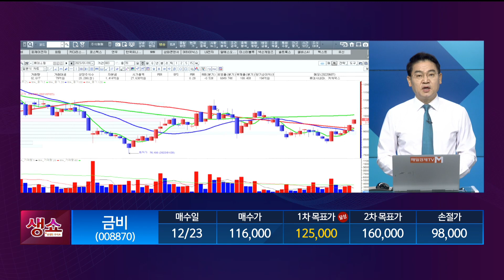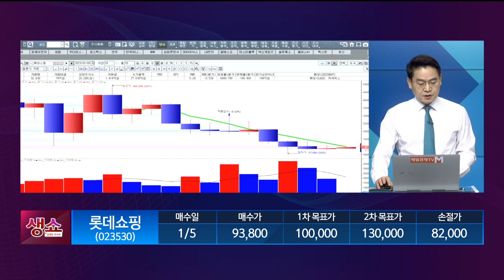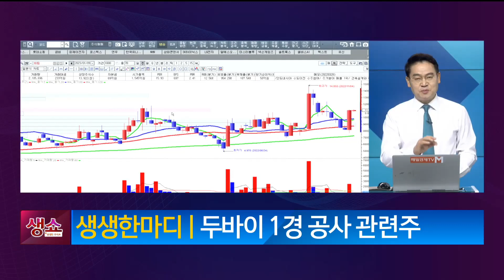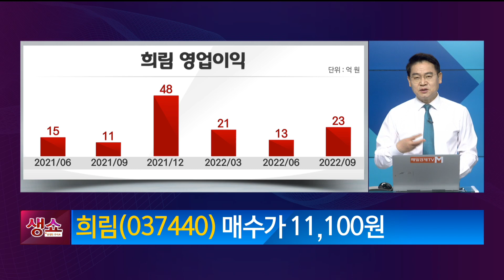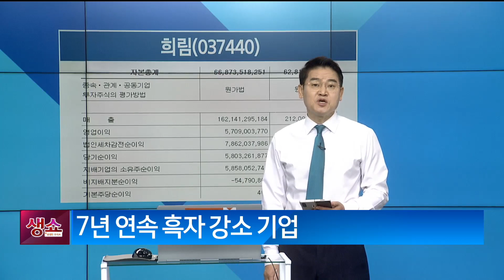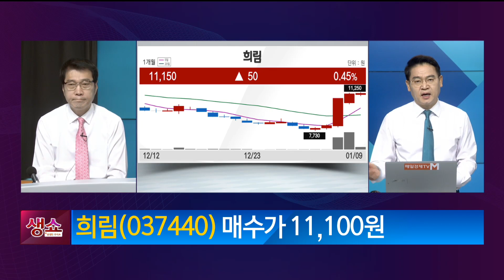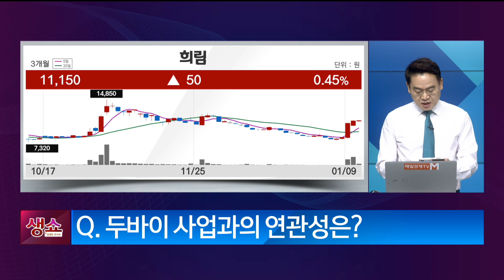[생쇼 종목추천] 두바이 1경 공사 관련주 희림 / 생쇼 박병주 / 매일경제TV